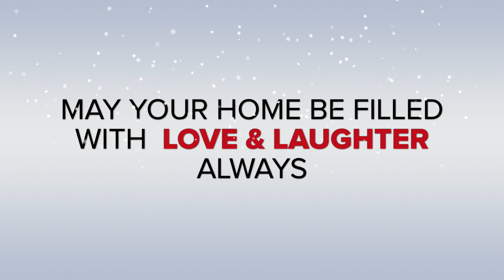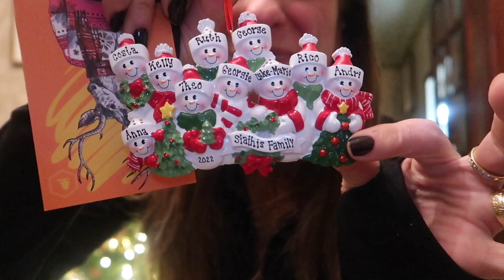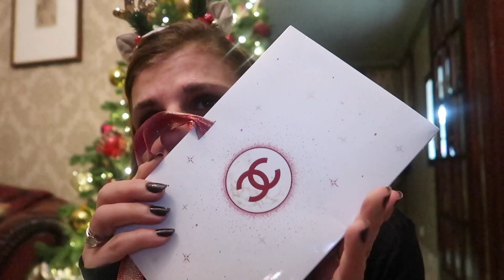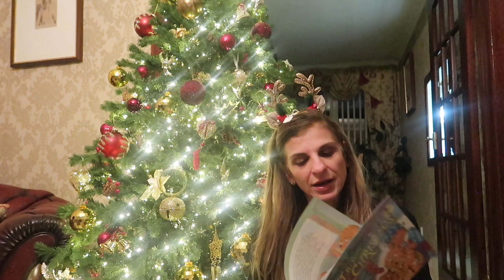FIRST VLOGMAS UNBOXING - VLOGMAS DAY 4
Welcome to my first unboxing of vlogmas 2022, which was a very generous gift from subscriber and someone who has become Avery good friend .

Just incase you are new here, welcome I'm Andri a mum of three boys and grandma (yiayia) to three wonderful grandchildren. I am 57 years young and enjoy keeping fit.

SOME OF MY FAVOURITE PRODUCTS

MICELLAR WATER
DRY SHAMPOO
DOVE SHOWER
VITAMIN D3
PIXI TONIC
A5 REFILLS
POCKET AGENDA REFILLS
IT COSMETICS EYE CREAM
APPLE CIDER VINEGAR
REVITALASH ADVANCED
DIOR PUMP N VOLLUME BLACK
MAYBELLINE GEL EYELINER.

NAILS
BUILDER GEL
168W UV LED NAIL LAMP
NAIL PREP AND POLISH WIPE
TOP COAT

FILMING EQUIPMENT